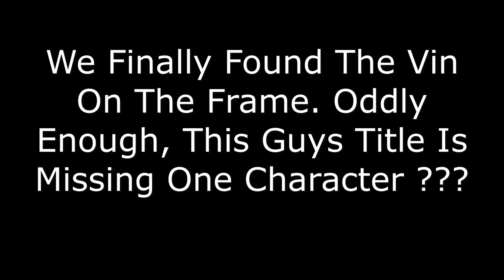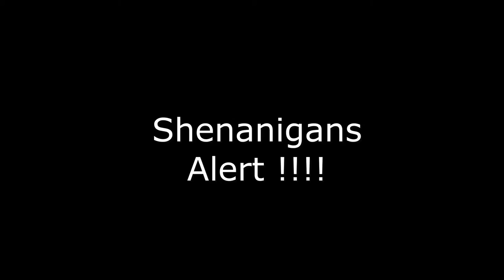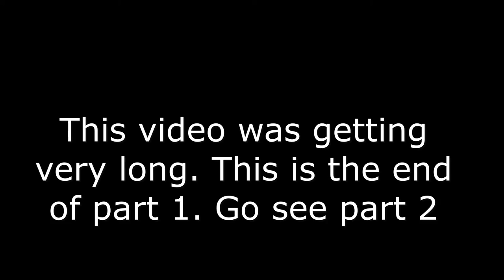Fixing Broken Cable On A Popup Camper Part1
This is part 1 of 2 parts. I know these are long, but I really wanted to make a video that would be a step by step video for DIYers. We are fixing a Jayco popup camper that has at least 2 broken lift cables and at least 1 bad floor track.

Hillbilly RV Amazon Store